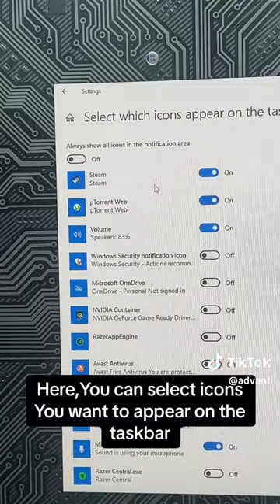Turn on tray icons on your desktop! 🔧🔎